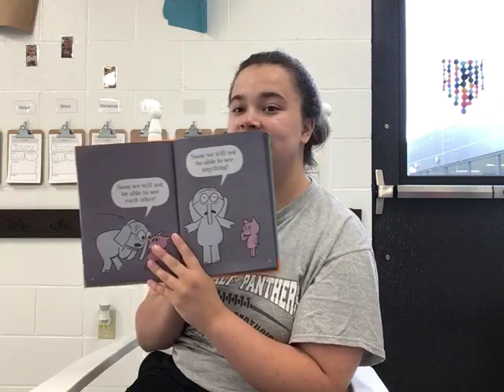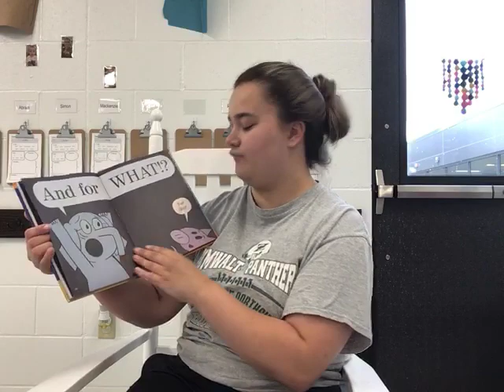Waiting is not easy